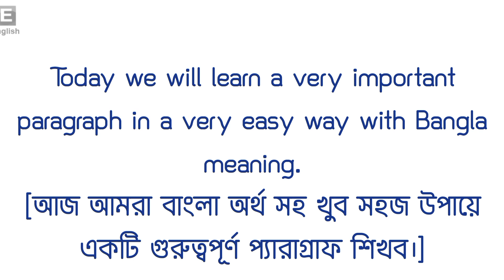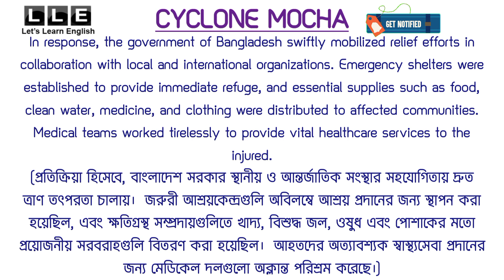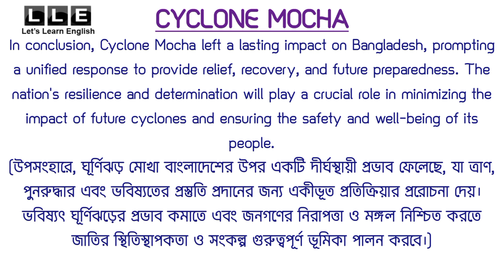Cyclone Mocha Paragraph | ঘূর্ণিঝড় মোখা প্যারাগ্রাফ | With Bangla Meaning | বাংলা অর্থসহ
ঘূর্ণিঝড় মোখা প্যারাগ্রাফ । Cyclone Mocha Paragraph With Bangla Meaning For All Students Like Class 6 Class 7 Class 9 SSC HSC JSC

(Pray five times a day and pray for me)